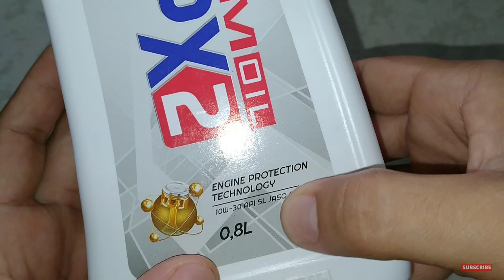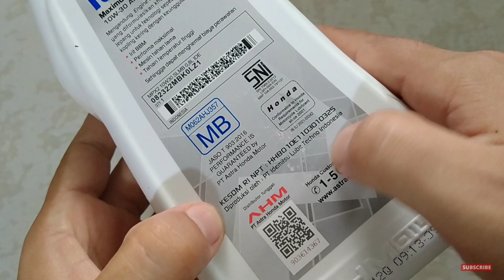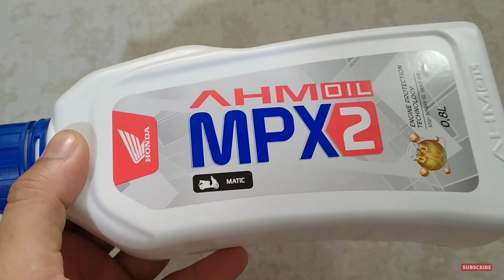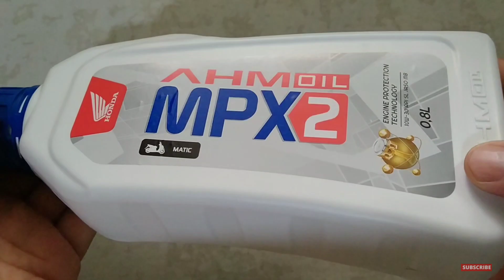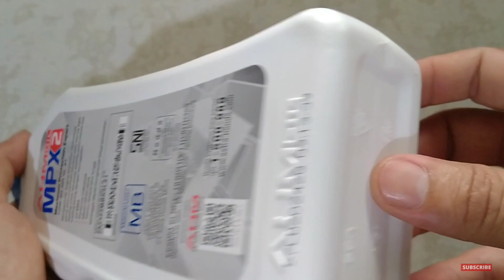Oli Bagus Buat Matic